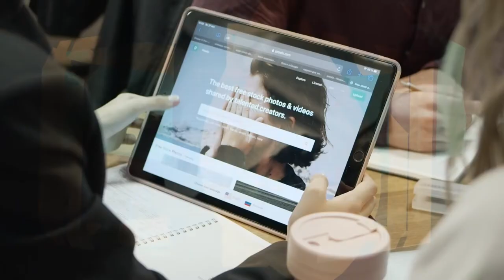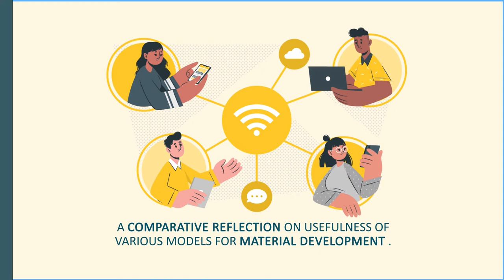Module 3 Instructional design models